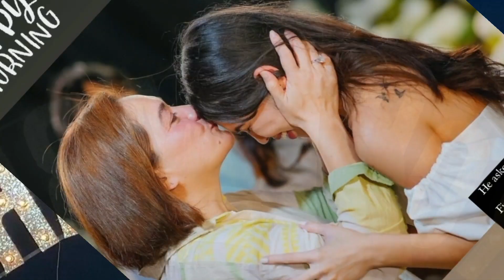NAG-IYAKAN SILA,AT BONGGA NAMAN ANG PAG-WELCOME NG PAMILYA NI ARJO ATAYDE KAY MAINE MENDOZA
Ito nakakatouch na sinabi ng ina ni arjo kay Maine